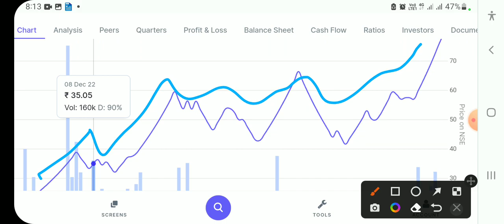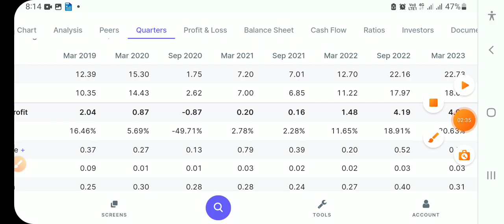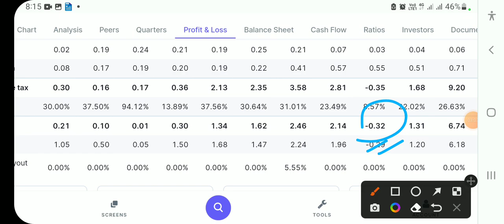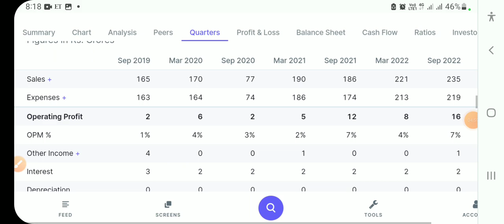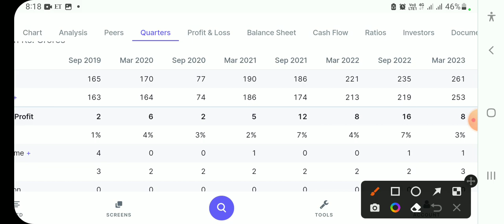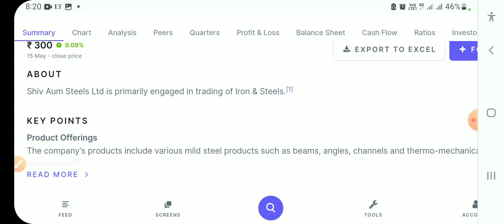Microcap Stock पक्का है चल गए तो अरबपति बना डालेंगे जल्दी खरीद लो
Microcap Stock चल गए तो अरबपति बना डालेंगे जल्दी खरीद लो

Your queries-
Best Agrolife share latest news
gujarat state fertilizer and chemical share news
Axita Cotton share latest news
Axita Cotton share news
Infobeans Technologies share latest news
Rvnl stock tomarrow target
Aditya Vision share latest news
National standard stock today news
Rama phosphate share latest news and analysis
GRM Overseas share latest news
GRM Overseas stock today news
GRM Overseas share today news
Intellect Design Arena share latest news
brightcom share target
brightcom stock latest news
bombay super hybrid seeds limited share
fineotex chemical Itd latest news
southern petrochemical industries corporation
himadri speciality chemical limited
manali petrochemicals latest news
Shri jagadamba polymers share news
maximus international share latest news
yasho industries share latest news
shankarlal rampal share latest news
avanti feeds latest news
sangam multibagger
yasho industries share latest
dixon technologies share latest news
Authum Investment latest news
Madhya Bharat Agro Products share price
Madhya Bharat Agro Products share today price
Madhya Bharat Agro Products share returns history
Madhya Bharat Agro Products share news
Madhya Bharat Agro Products share latest news
Madhya Bharat Agro Products stock target
Madhya Bharat Agro Products share target
Jyoti Resign share target 2023
Yasho Industries stock latest news
NINtec Systems share latest news
NINtec Systems stock news
NINtec Systems share target
NINtec Systems share
KPI Green Energy share latest news and target
Rajratan Global Wire share today price
Rajratan Global Wire share latest news
Shankar lal Rampal share latest news
Shankar lal Rampal stock target
Shankar lal Rampal share news
fineotex chemical ltd share news
fineotex chemical ltd share today news
Bombay Super Hybrid Seeds share returns
Bombay Super Hybrid Seeds share news
Bombay Super Hybrid Seeds share latest
Bombay Super Hybrid Seeds stock target
Bombay Super Hybrid Seeds share target